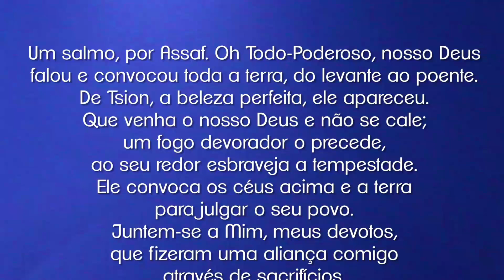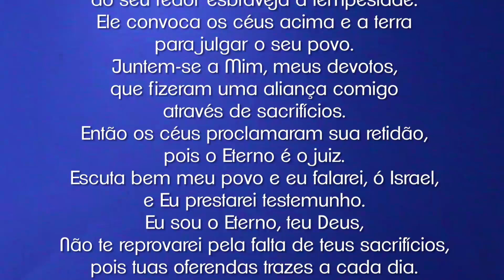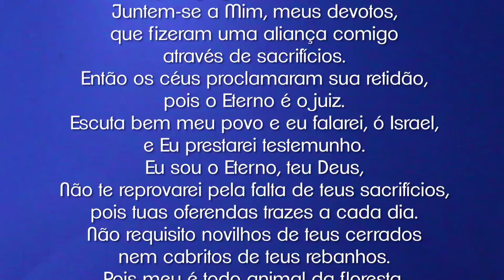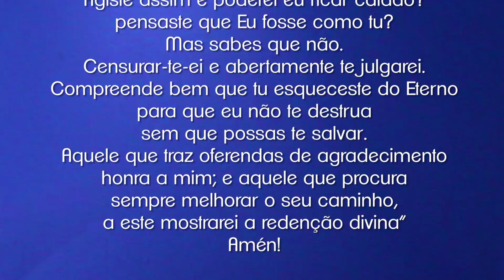Salmo 50 - Aproximação do sagrado - Pílulas de Sabedoria - Ian Mecler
O Salmo 50 evidencia o quanto Deus não necessita de nossas ofertas. Somos nós que precisamos da conexão com a força superior.

Mestre de meditação e espiritualidade, autor de 8 livros com mais de 250 mil exemplares vendidos, Ian Mecler envia diariamente meditações gratuitas para milhares de pessoas (assista ao vídeo de abertura do canal). É, também, o fundador da ONG Instituto Luz do Compartilhar.

Livros de Ian Mecler:
.A Força - O Poder dos Anjos da Cabala